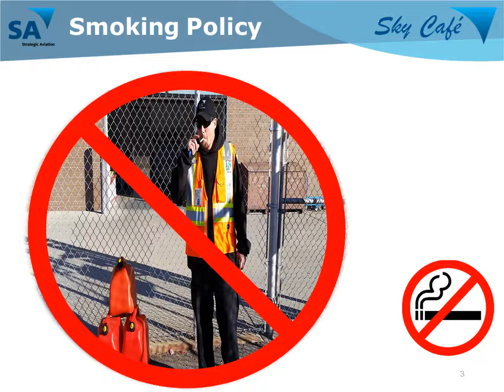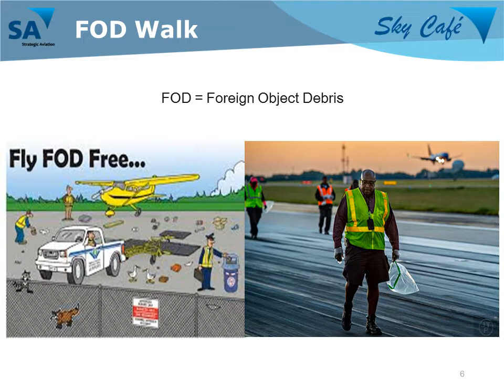HS Orientation Module 5 Risks in the Workplace edit